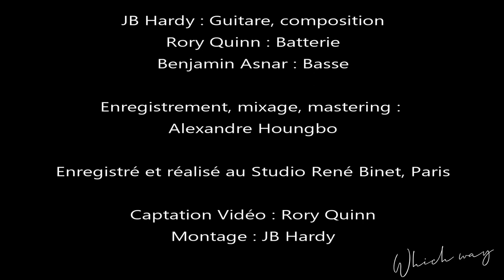Which Way - Jean-Baptiste Hardy trio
Which Way - Composition by JB Hardy

JB Hardy : Guitar
Benjamin Asnar : Bass
Rory Quinn : Drums

Recorded, mixed and mastered by A. Houngbo at René Binet Studio, in Paris

Video : Rory Quinn and JB Hardy